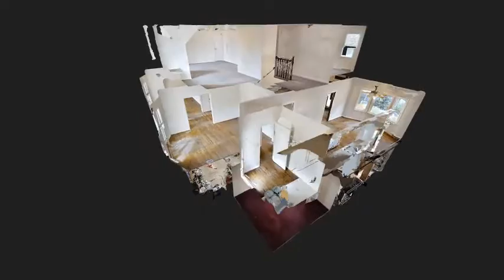2025 xj3GAWGHXVr LONG INTRO 480p MP4